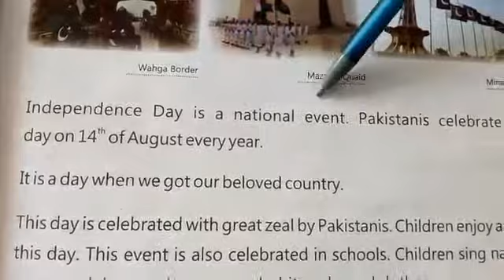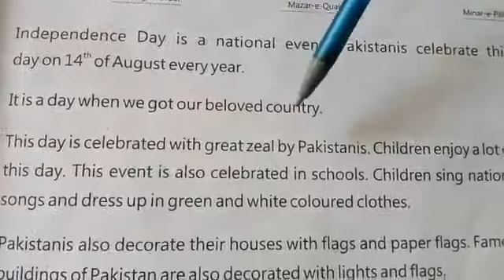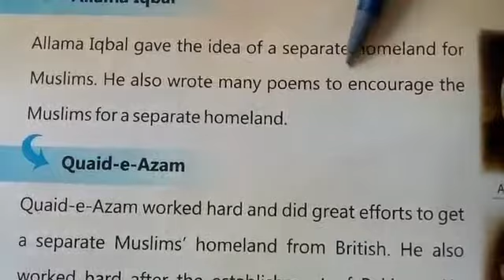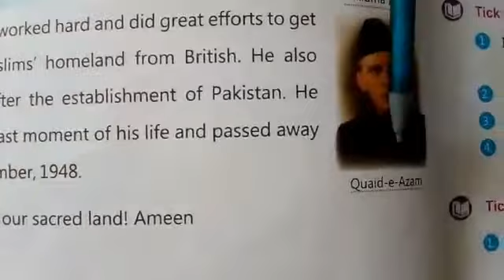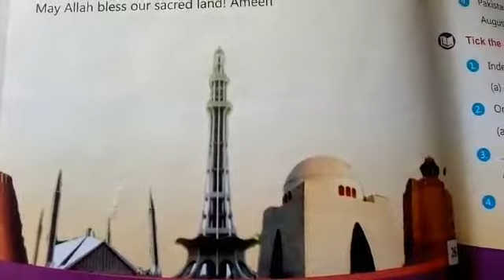Reading & Explanation lesson 8 " independence day "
Class 2 sst lesson 8 pg 25, 26